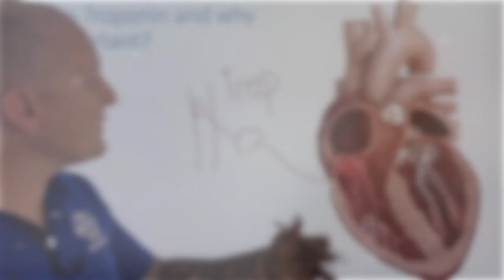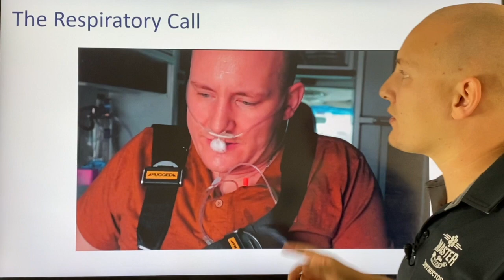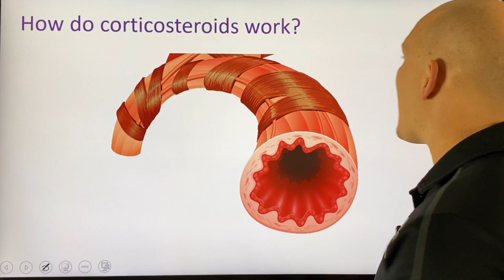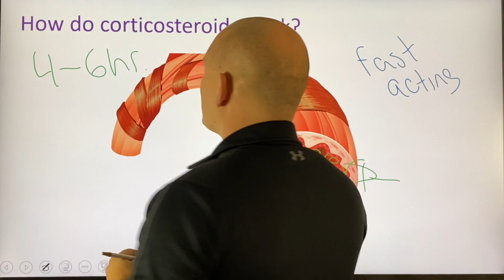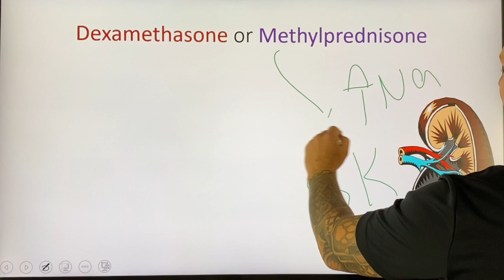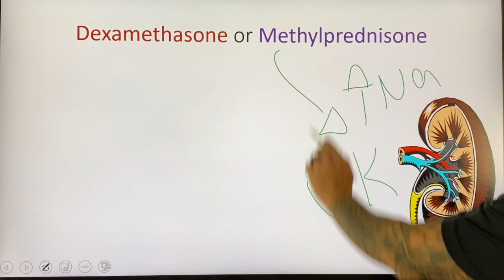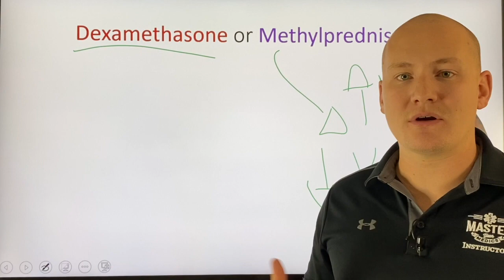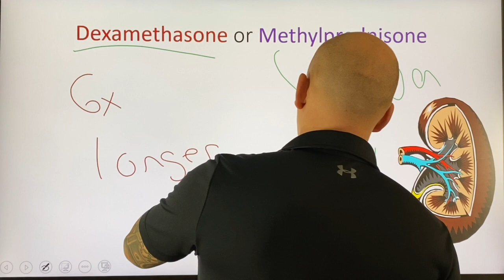Dexamethasone VS Methylprednisone, is one better than the other?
The Journal of Emergency Medicine released an article discussing the use of corticosteroids in severe asthma and COPD.

Dexamethasone or Methylprednisone, Is one better than the other?

*This video was made to supplement the original JEMS article , all scientific references are available in the article*